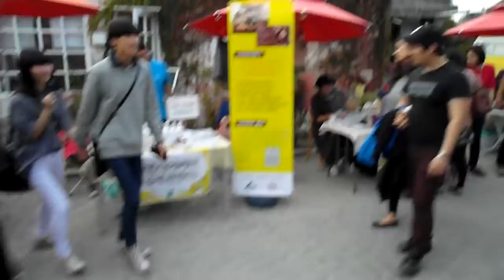전주비빔밥축제 2012. Jeonju Bibimbap Festival. . 전주한옥마을..Jeonju Hanok village. 全州韓屋村 .全州 . KOREA